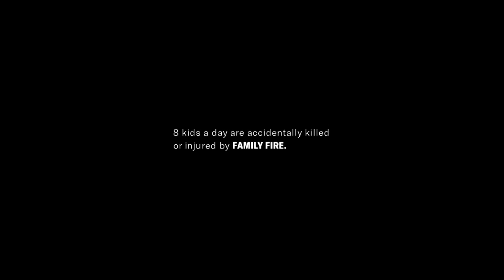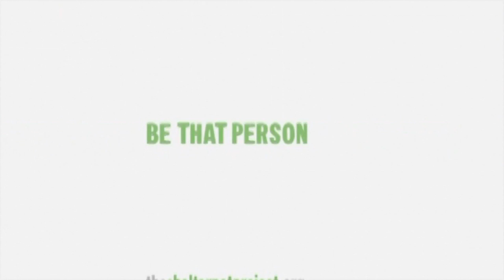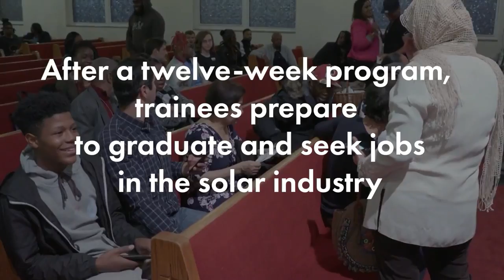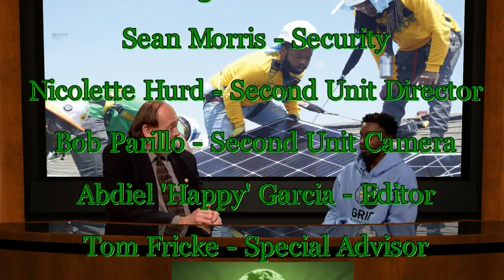GRID Alternatives Training, Jobs, Renewable Energy & Environment - Aug 19, 2018 - EmeraldPlanet TV©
"GRID Alternatives:  Bringing New Training, Technical Skills, Jobs, Renewable Energy, and a Cleaner Environment to the National Capital Region"
Show 1: Kaly Moore, Multi-Family Solar Installation Supervisor, GRID Alternatives/Mid-Atlantic, (In-Studio), Theme: "GRID Alternatives Overview, Mission, and Vision",
Show 1- 0:19-12:58
Show 2: Serena Bruce, Residential Construction Manager, GRID Alternatives/Mid-Atlantic, (In-Studio),  Theme: "GRID's Single-Family Homes Projects:  Changing Communities and Families One Home at a Time"
Show 2- 15:00-28:00
 Show 3: Andrew (Andy) Eames, Communications and Events Fellow, GRID Alternatives/Mid-Atlantic, (In-Studio), Theme: "SolarWorks DC, GRID’S SolarCorps Programs, along with Uniqueness of GRID's Community Relations, Interactions, and Public Engagement Activities"
Show 3- 30:00- 42:59
Show 4: Reginald (Reggie) Chandler, SolarCorps Construction Fellow, GRID Alternatives/ Mid-Atlantic, (In-Studio), Theme: "Overview of GRID's Job Training, SolarWorks DC, & Graduation as Experienced Solar Systems Technician",
Show 4- 45:00- 57:05
Overview:

The nation’s largest nonprofit solar installer, GRID develops and implements rooftop and community solar projects for affordable housing providers and households qualifying as low-income. Through its unique, people-first model, GRID is putting money back into families’ pockets, reducing the energy cost burden for housing providers, and jump starting solar careers. It partners with affordable housing organizations, job training groups, government agencies, municipalities, utilities, and local communities to make solar a win for everyone.

GRID Alternatives Mid-Atlantic region launched in 2014 to serve communities in the District of Columbia, Maryland, Virginia, and Delaware.  The organization currently partners with the Washington, D.C. Department of Energy and the Environment (DOEE) and the Department of Employment Services (DOES).  This partnership implement the Solar Works DC program, providing District residents with solar installation training, and no-cost solar.  It is expanding its impact by installing solar PV systems on multi-family projects and bringing the benefits of solar to tenants.